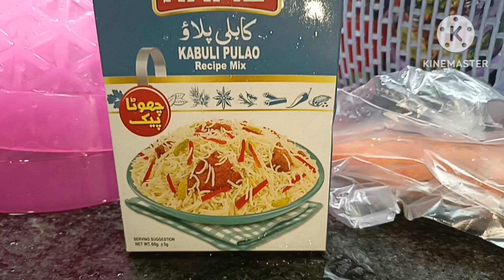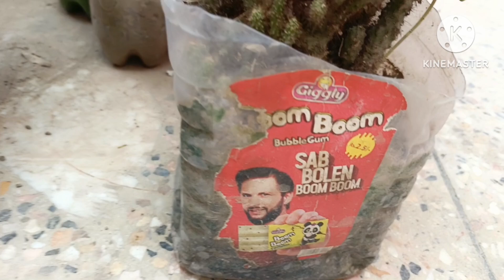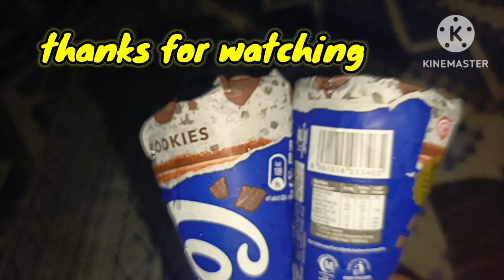2k subscribers ka intizar hy // Kamyabi k leye mehnat bohat zarori hy//Mera cooking channel be hy.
for success workhard
kabuli pulao ki full recipe yumna foods channel per hy
My cooking channel name is
Yumna foods channel .
mehnat ka pal zaror milta hy